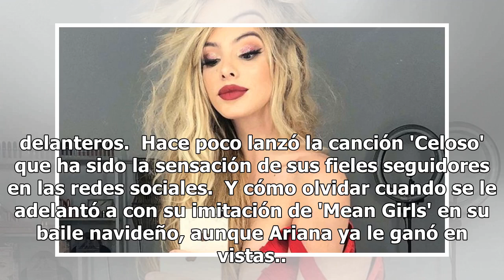Lele Pons da regalo de Navidad adelantado al quitarse la ropa en esta foto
Lele Pons le robó la atención al tema de la Navidad al tomarse una foto con frente al árbol sin ropa interior.  La influencer se tapó con una sábana y se dispuso a tomarse un café para la foto. La venezolana está participando en 'La Voz... México', que llega a su final este domingo y en el que recib...